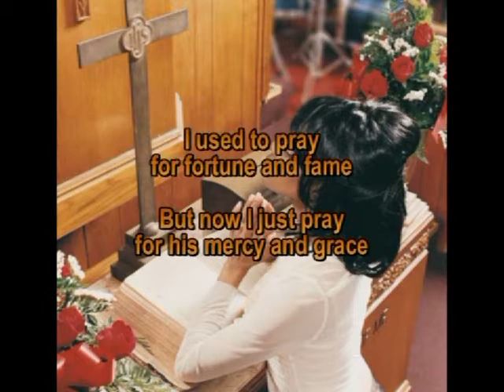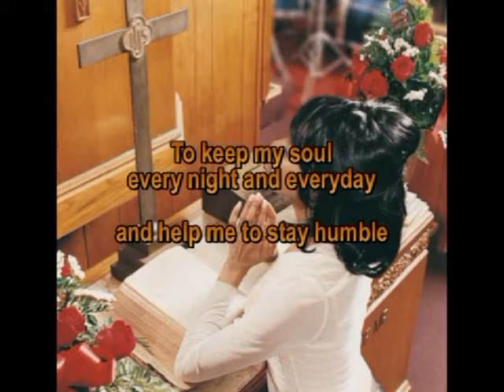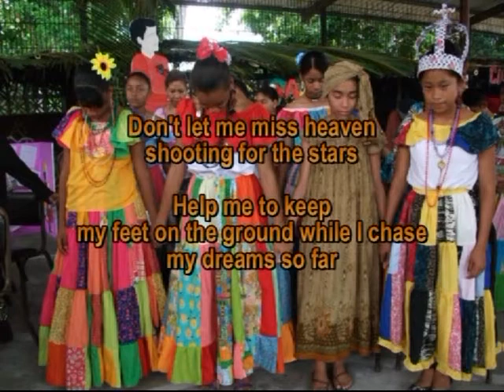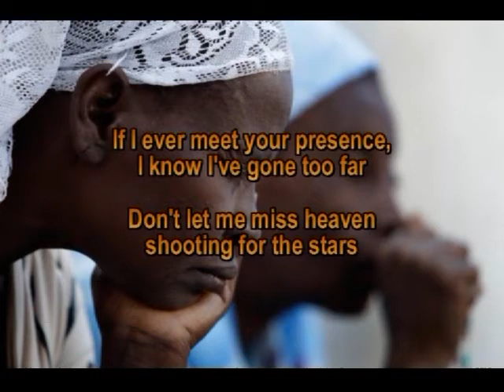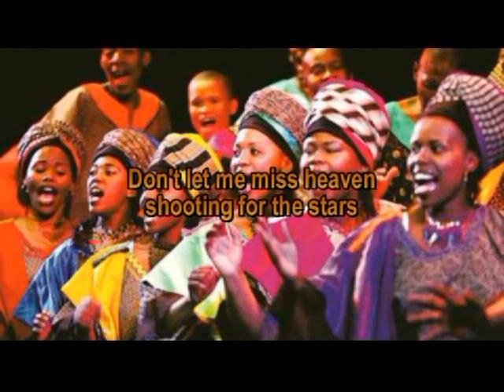cantoral - Don't Let Me Miss Heaven (lyrics)